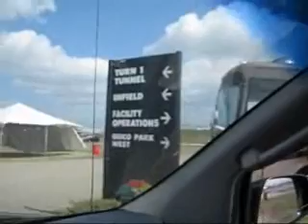Kelly playing at the beach. Daytona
My dog Kelly & I playing at the beach in Daytona Beach, Florida. Feb 21,2011.
TruckerSue.com